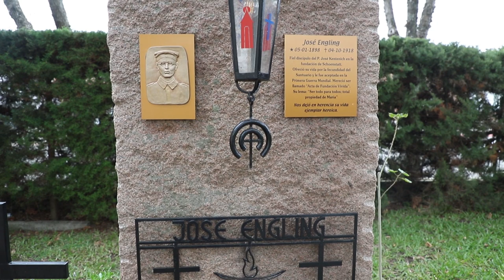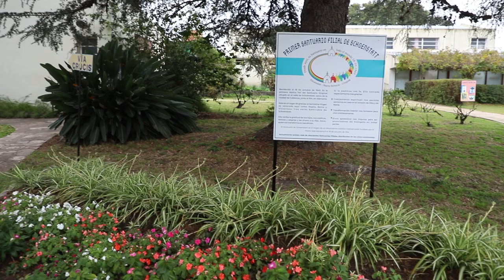ICM Noticias - 80º aniversario del santuario filial de Schoenstatt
El Santuario del Movimiento Apostólico de Schoenstatt en Nueva Helvecia cumple ochenta años desde su construcción, siendo el primero del mundo fuera de Alemania. La comunidad creció hasta superar el centenar de países, bajo la guía del P. José Kentenich, fundador de Schoenstatt.